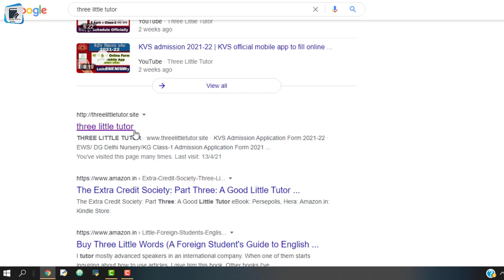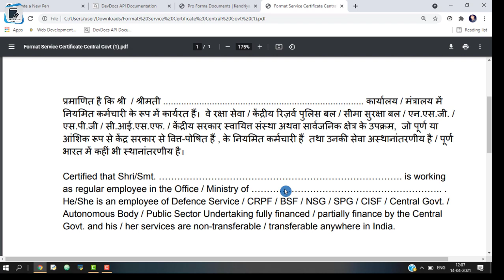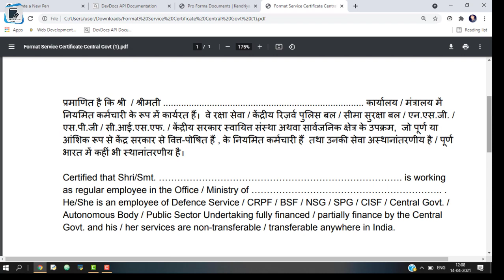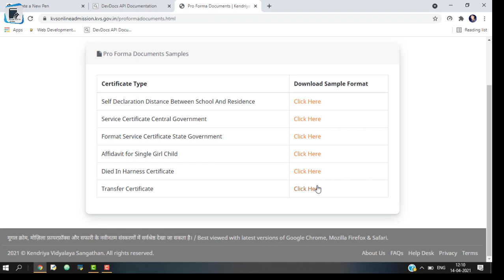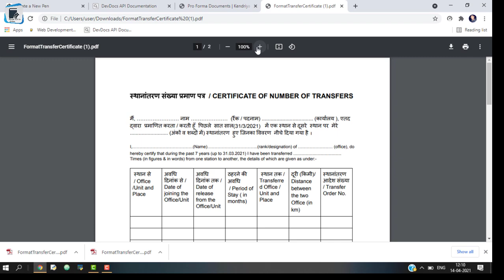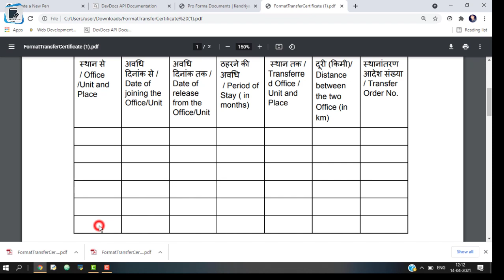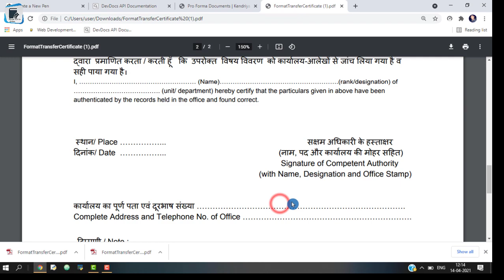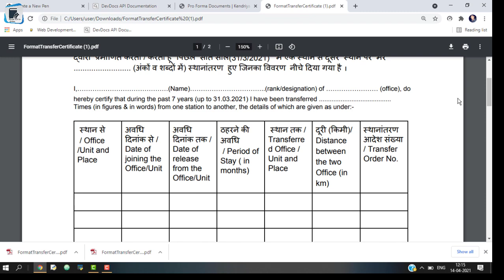KVS admission 2021-22 | How to fill service certificate and no. of transfer certificate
In this particular video we have explained that how fill service certificate and no. of transfer certificate get admission in Any KV for class-1 to all other classes upto class-12  for the session 2021-22 in KVs Online/ Offline admission Process. Please go through the complete video to get each and every points clear about it.

ऑनलाइन फॉर्म भरने के लिए तथा और अधिक जानकारी के लिए नीचे लिंक पर क्लिक करें :-

 @Three Little Tutor

केंद्रीय विद्यालय प्रवेश सामान्य जानकारी :-
नीचे लिंक पर क्लिक करें

केंद्रीय विद्यालय में एडमिशन के लिए क्या Age-Limit होनी चाहिए Classwise

केंद्रीय विद्यालय में MP कोटा से कैसे एडमिशन होता है

MP quota
EWS quota
OBC quota
Staff quota
RTE quota
eligibility
fee Structure